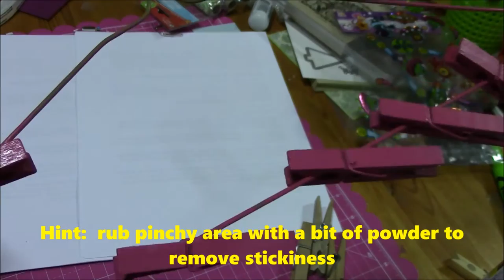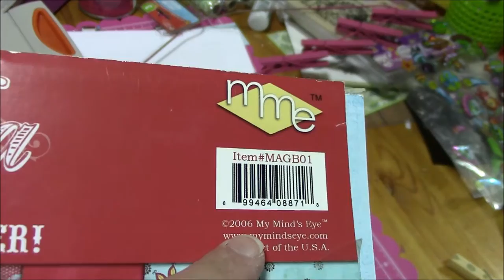Easy and Quick Altered Clothespins using spray paint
Here is a quick and easy way to decorate clothespins with scrapbook paper.  No measuring, no acrylic paint and no exacto knives.  Considering I just about chop off my finger half way through the video, exacto knives aren't a good idea